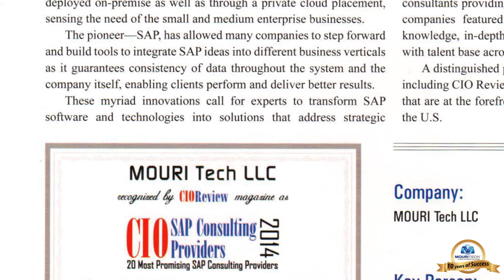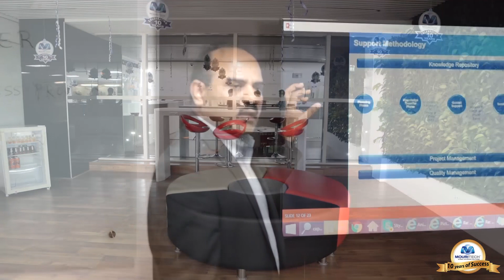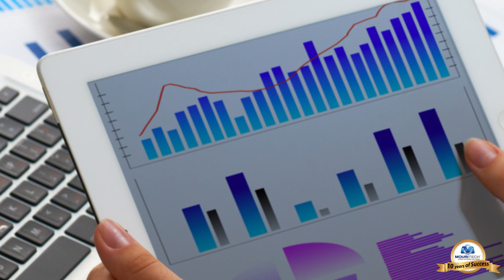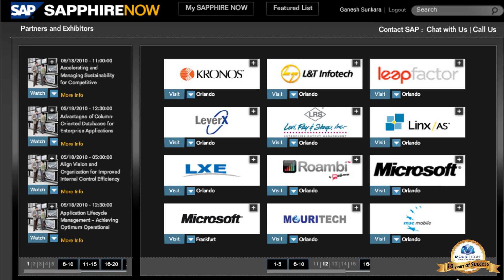MOURI Tech Overview